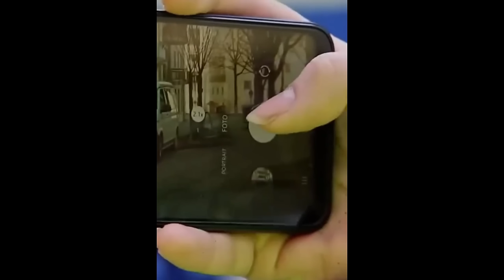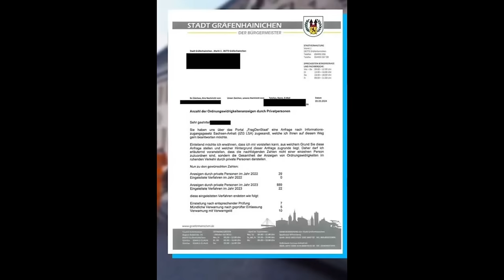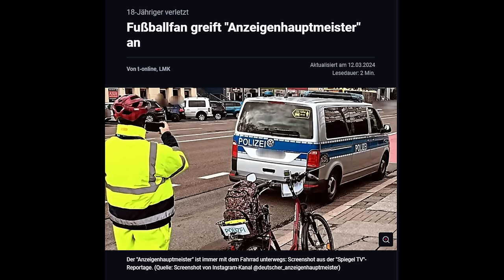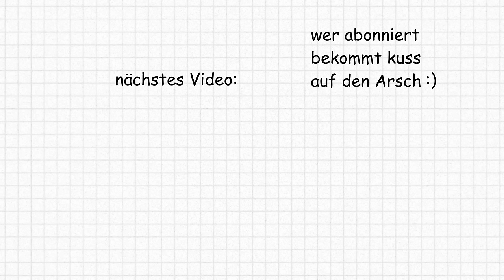Der Anzeigenhauptmeister Wurde Verprügelt